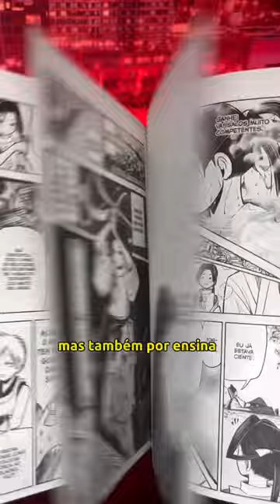The elusive samurai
O ano é 1333, Japão. Tokiyuki Hojo, garoto que deveria viver como herdeiro do Xogunato Kamakura, perde tudo em uma revolta repentina: sua terra natal e sua família. Mas ele tinha um talento insuperável: sobreviver. Convidado por Yorishige Suwa, sacerdote xintoísta de Shinano, Tokiyuki foge para começar a trilhar o caminho do herói!